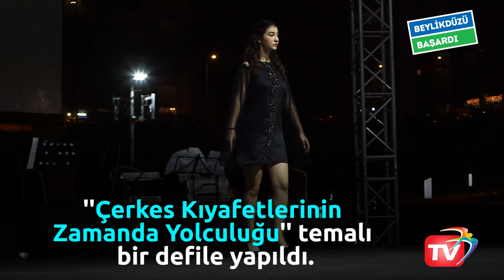Çerkes Ulusal Kıyafet Günü - Adige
"Adige" Çerkes Milli Kıyafet Günü Yaşam Vadisi'nde kutlandı.
Çerkes milli kıyafetleriyle Yaşam Vadisi'nde bir yürüyüş yapıldı.
Başkan Ekrem İmamoğlu etkinliğe geleneksel Çerkes kıyafetleriyle katıldı.
''Çerkes Kıyafetlerinin Zamanda Yolculuğu'' temalı bir defile yapıldı.
Etkinlikte Çerkes Ulusal Kıyafetleri ve Kafkas dansları tanıtıldı.